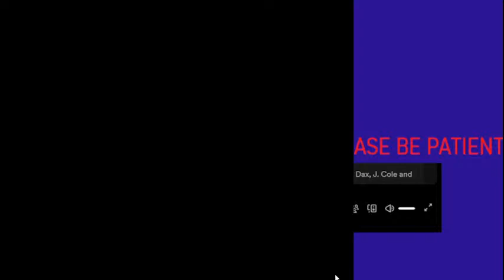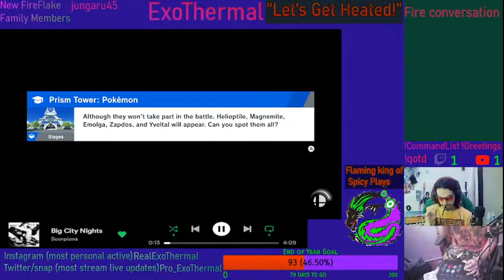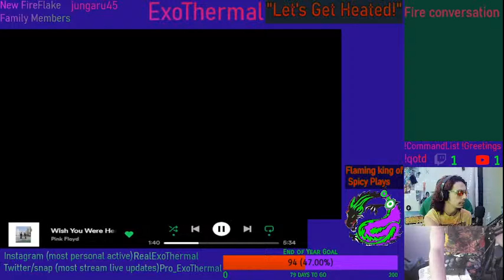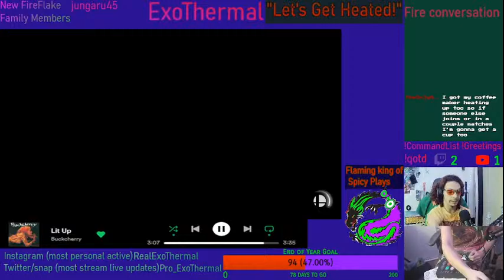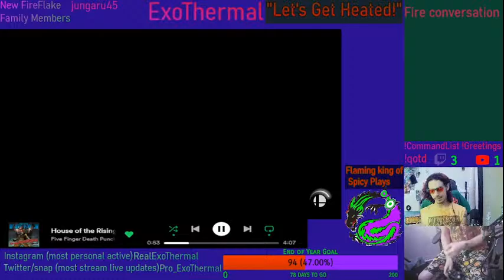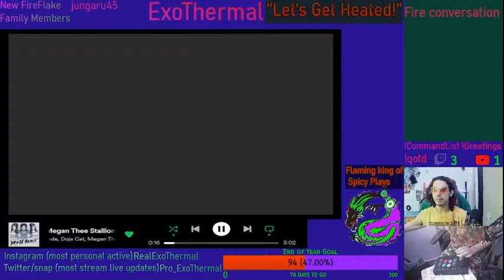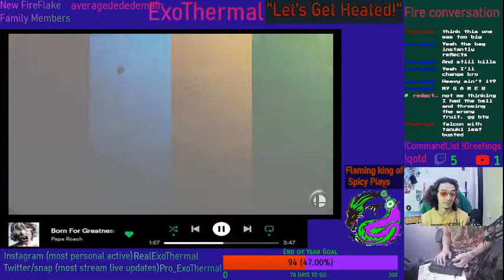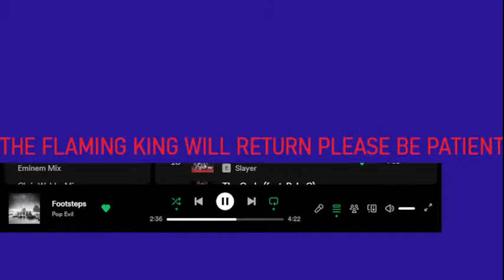play items with me so i dont shadow box a bot anymore